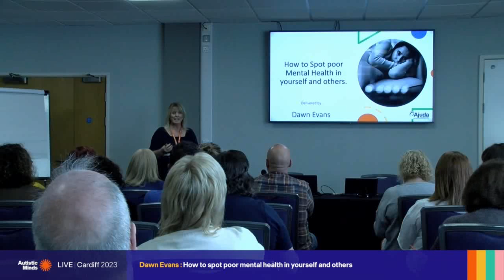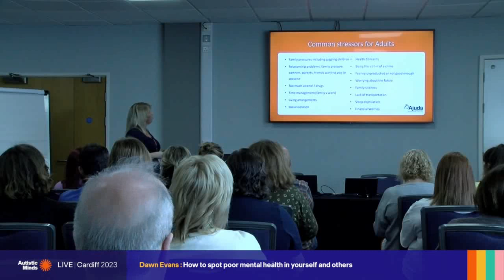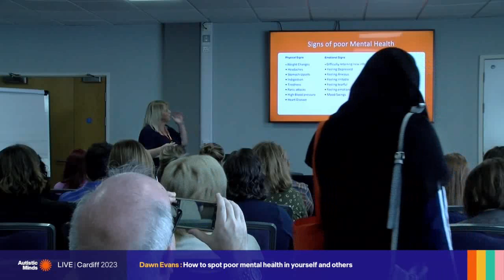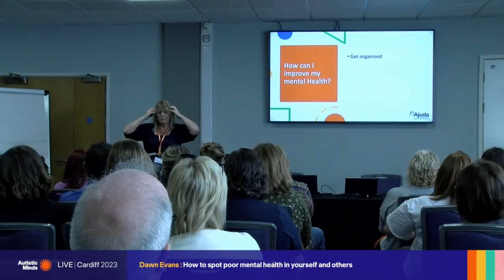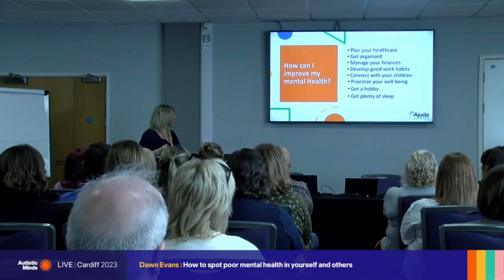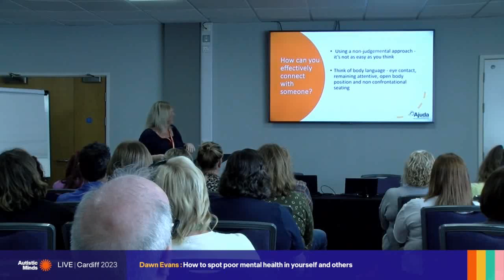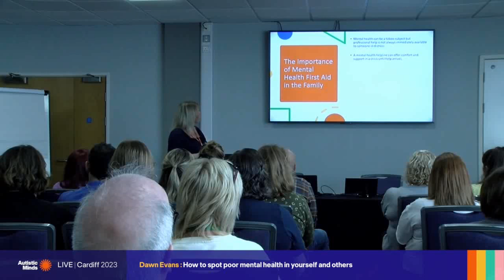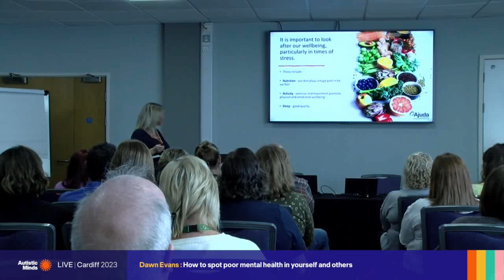Autistic Minds LIVE Cardiff 2023 Seminars: Dawn Evans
DAWN EVANS
How to spot poor mental health in yourself and others
The importance of mindset and how to look after you own mental wellbeing